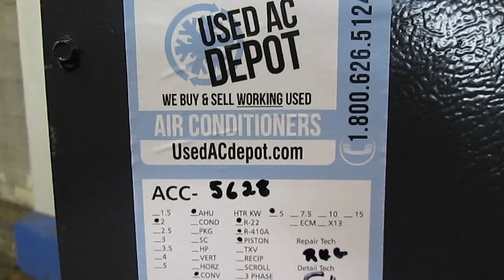GOODMAN Used AC Air Handler ARUF182416 3C Used Air Conditioners For Sale, Shipped Nationally